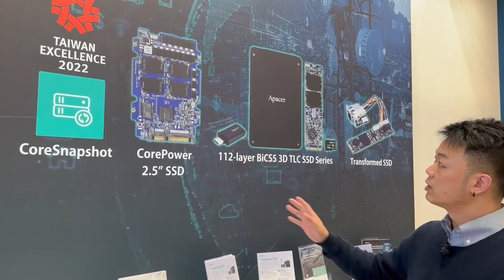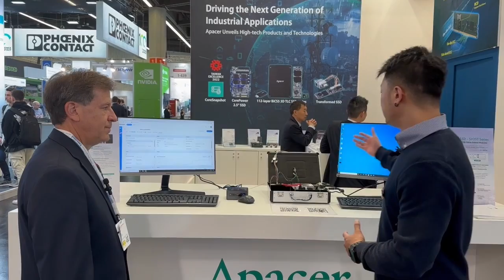embedded world interview with David Chung with Apacer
Embedded Computing Design's Rich Nass chats with Apacer's Project Manager David Chung at embedded world 2023 booth #1-439